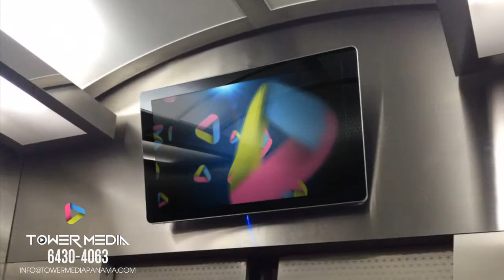Pantalla Digitales, TOWER MEDIA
Llego la oportunidad de anunciar tus servicios, a través nuestras pantallas digitales, adueñandote del publico en el momento correcto.
Apodérate de emociones, situaciones y actividades a cualquier hora del día.
Para mas detalles llama al 226-2235